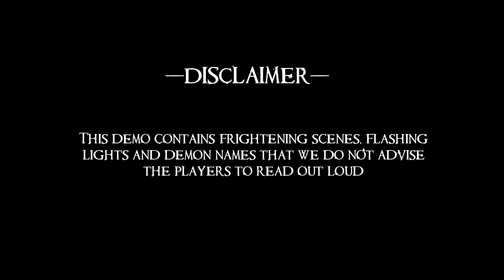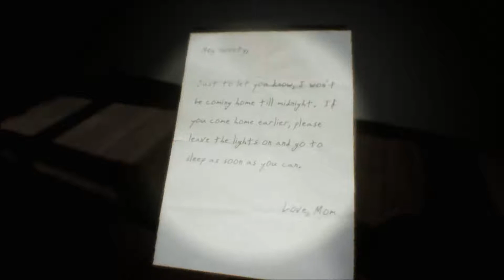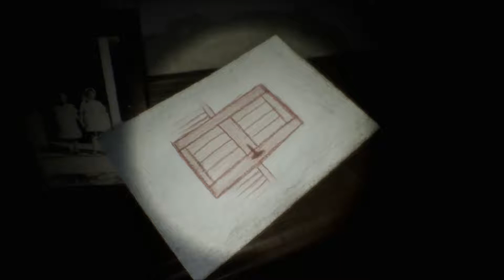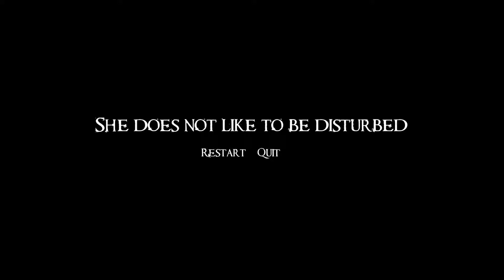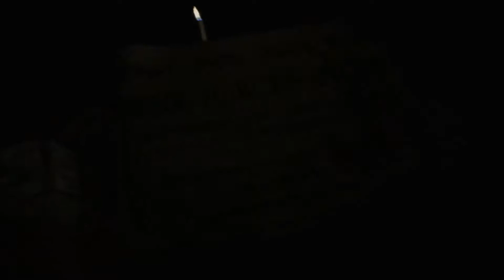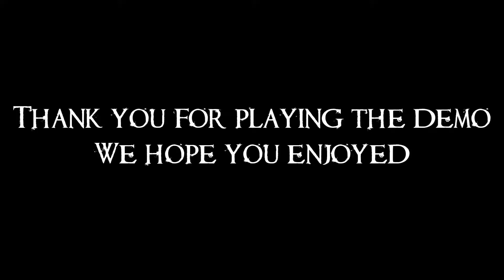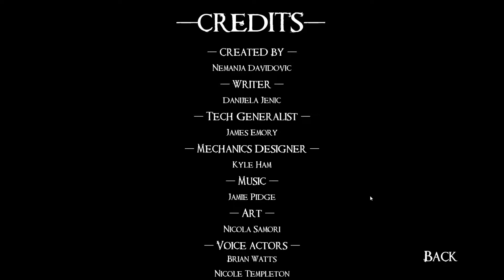Let´s Play "LUNACY: Saint Rhodes" (German/Deutsch) Conjuring lässt grüßen! [DEMO][HD+]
«LUNACY: Saint Rhodes»
von LunaSouls [ 2017 ]

WICHTIGER HINWEIS:
Wenn dir das Video gefällt, unterstütze den Entwickler
und bestelle das Spiel vor :D